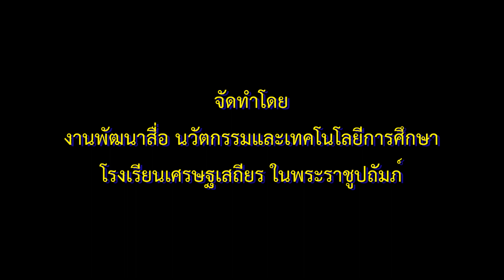เพลง ใครหนอ ฉบับภาษามือ